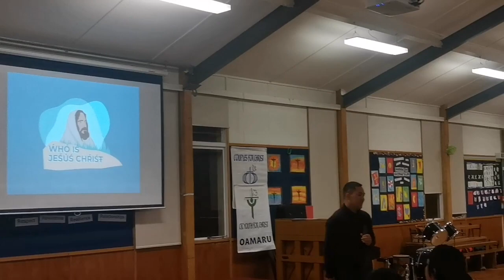CFC OAMARU CHRISTIAN LIFE PROGRAMME 2023 TALK #2 v2. "WHO IS JESUS CHRIST",🙏